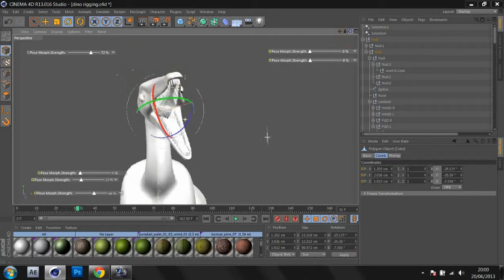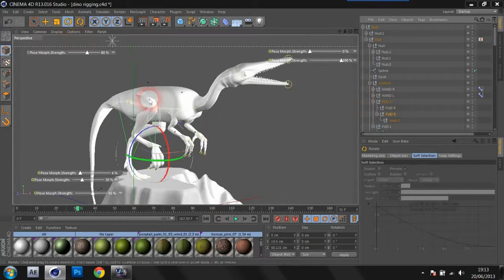3d dinossauros Rigging Showreel C4D